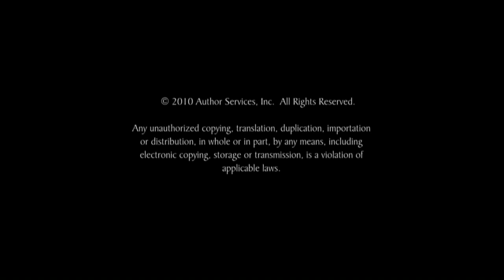Golden Age Stories - Hear it from the readers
Hear what people have to say about the Stories from the Golden Age series by L. Ron Hubbard.